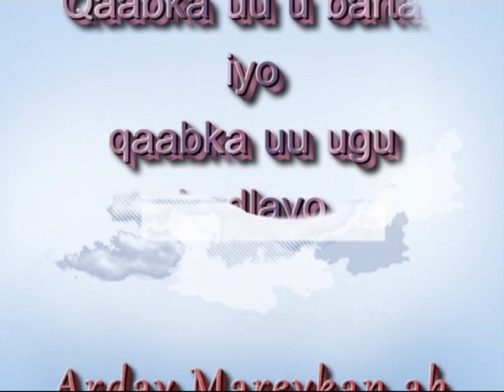American speaks Somali Language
Bandhiga Mahad Istiila - Mahad Show